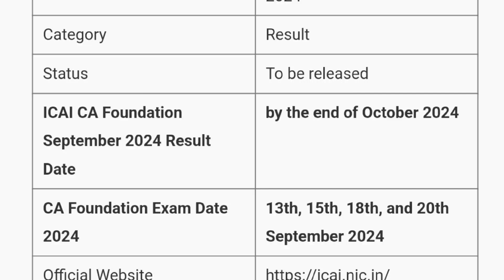CA Foundation 2024 Result Released | CA Foundation 2024 Result Declared | MDE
Is video me ham aapko CA Foundation Result released 2024 ki details dene waale hai.